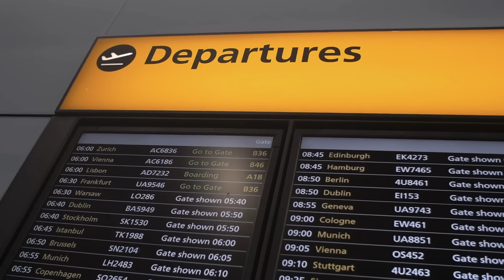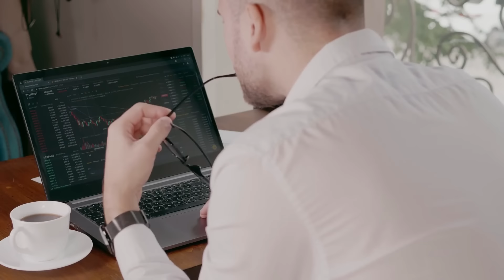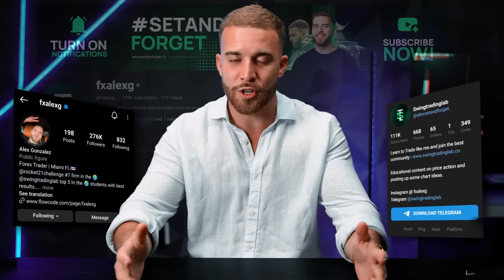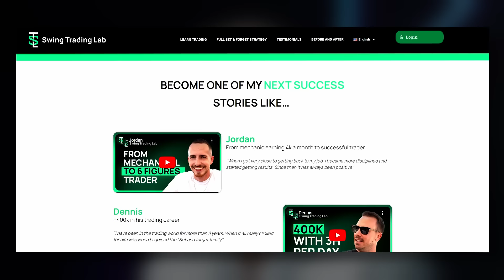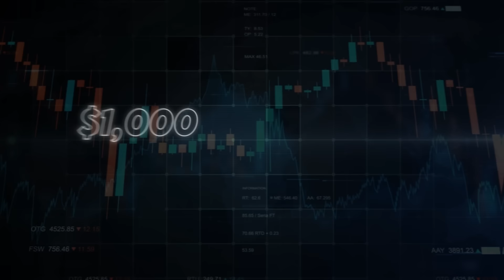My 2025 Goals List: $10M, Private Jet, Philanthropy...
Here is the only broker that I trust and use to trade daily

Hello guys! It's been a long journey since we started off this set and forget community and I really want to thank you all that have trusted in me since the beginning.

Now, we keep the same goals that we had since we started. However, we are dreaming bigger each day. That's why I already have the goals I want to accomplish this year and share it with you guys to motivate you as well.

My 2024 Goals List: $10M, Private Jet, Philanthropy...
00:00 Intro
02:24 I'll buy a jet
03:55 Achieve everything in my extreme bucket list
04:29 Compete in a rally race
05:07 Doing a backflip off of a wakeboarding boat
05:52 Race in the mountain of hell
06:49 Jumping off of a plane
07:53 3rd goal: Philanthropy
09:46 Make 10 million dollars from trading
11:42 My community to make at least $10,000,000

Individual results vary and no representation is made that you will or are likely to achieve profits or incur losses comparable to those that may be shown. You acknowledge and agree that no promise or guarantee of success or profitability has been made between you, andSwing Trading Lab LLC and/or Alex Gonzalez.